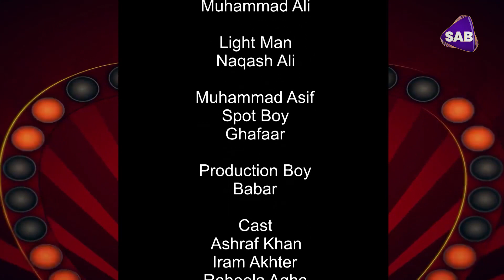Dil Lattu Ho Gaya | Episode 4 | Promo | SAB TV Pakistan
PROMO EP 04 - Watch what happens in the next episode of the Drama serial 'Dil Lattu Ho Gaya' coming Monday at 07:00 pm only on SAB TV Pakistan.

SAB-TV Pakistan is a mainstream TV Channel, with a core brand proposition of KhushiyoBharaAghaz​. The channel provides you a wide variety of shows ranging from Drama to interviews.